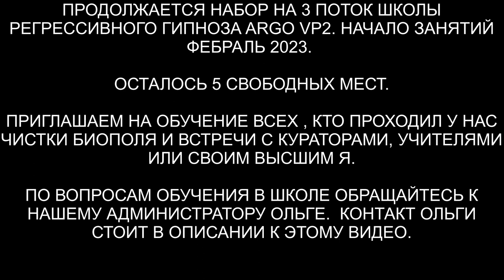Аннулирование проклятья 1340 года | Гуманоид | Ящер | Бес | ARGOVP2 регрессивный гипноз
✅ По вопросам сеансов - администратор Ольга Аннулирование проклятья 1340 года | Гуманоид | Ящер | Бес | Арахноид
00:00 Поднимаем тонкую копию Юлии в комнату диагностики
02:00 Отключаем две конструкции и выводим из биополя
03:14 Темный дым выходит из биополя
04:04 Интерференты
04:38 Реверс энергий
05:13 Мысли плохие
05:36 Ящер 384
06:57 Радуга возвращается от Ящера
08:06 Бес три года в биополе
08:17 Гуманоид из Сириуса экспериментатор
09:15 Разговор с Ящером
10:17 Гуманоид отщеплял мозг и ДНК
12:01 Живая плазма для Гуманоида и Ящера
13:45 Лярвы на руках отдаем Бесу
15:24 Арахноид и его сетка
17:19 Отдаем негатив  Бесу
18:28 Разговор с Арахноидом
19:22 Ли на связи
20:58 Проклятие и наручник
21:48 Ставим монитор и смотрим ситуацию
24:12 Юлина прошлая жизнь 1342 год
26:10 Фантом Ирэны и прощение ее
28:05 Ирэна просит ее простить
29:55 Юлия прощает Ирэну
30:46 Анулирование проклятья 1342 года
32:22 Как себя чувствует Юлия
33:53 Возвращаем Юлию в биоробот